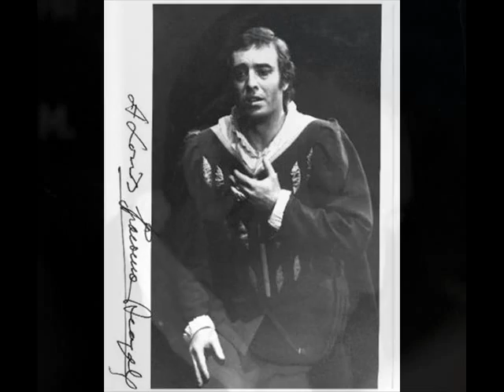Giacomo Aragall sings Donna Non Vidi Mai by Puccini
Giacomo Aragall sings Dona Non Vidi Mai by Puccini, from Manon Lescaut.
Fab site for Jaime Aragall on Facebook